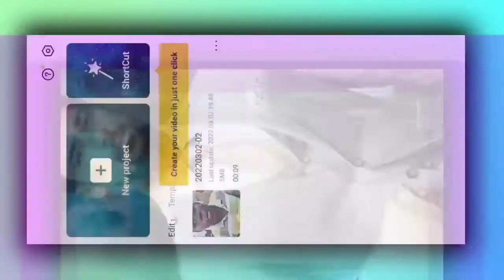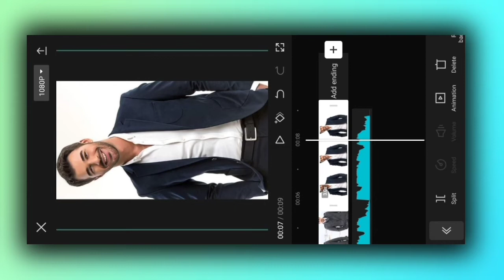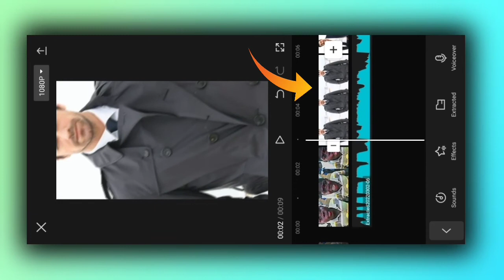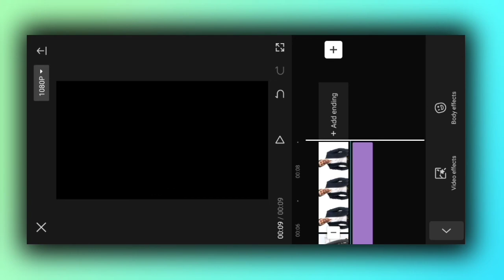kuku ku ku instagram Trending Reels | 100% Viral Trend Editing | Trending Reel Editing in Capcut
About this video:

Hello Guys In this video i am going to tell you how you can make Trending kuku ku ku trending instagram reel in capcut very easy and simple tutorial follow my steps and make trending reel for instagram.